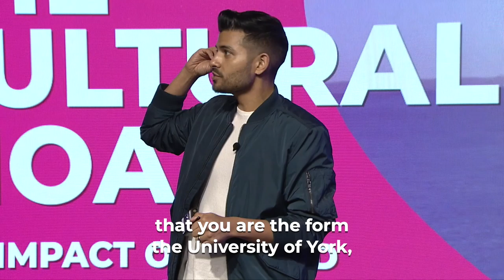Building Your Personal MOAT | Virtual Keynote with Shawn Kanungo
What's the One Piece of Advice You'd Tell Your Younger Self

This morning, I was able to give my answer at CPA Ontario's CCIF conference for emerging leaders.

Mine was building a Personal MOAT.

Biography:
Shawn Kanungo is a globally recognized innovation strategist. He previously spent 12 years at Deloitte working closely with leaders to better plan for the opportunities associated with disruptive innovation. Shawn is a Partner with Queen & Rook, where he advises leading organizations and executives on disruptive trends, and actively invests in early-stage ventures.

His work and interviews have been featured in The Globe & Mail, The Guardian, CBC and CTV. He has been recognized as Avenue Magazine's Top 40 Under 40. In 2021, he was named in Forbes as the “Best Virtual Keynote Speaker I’ve Ever Seen”. Shawn’s content on innovation has garnered millions of views, respectively across LinkedIn, TikTok, YouTube & Facebook.

Throughout history, we've learned that when there is disruption, there is opportunity.

Biography:

Shawn Kanungo is a disruption strategist. He has been recognized nationally and globally for his work in the innovation space after 12 years working at Deloitte. He helps organizations adopt exponential technologies and move to the digital age.

His work and interviews have been featured in Forbes, The Globe & Mail, The Guardian, CBC and CTV. In 2016, he was recognized as Avenue Magazine's Top 40 Under 40. In 2018, he was named to Inc's 100 Most Innovative Leadership Speakers.